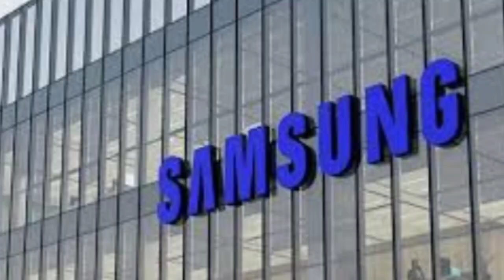Samsung Company gi owner kanano¶ Karamba Leibakkino Samsung.